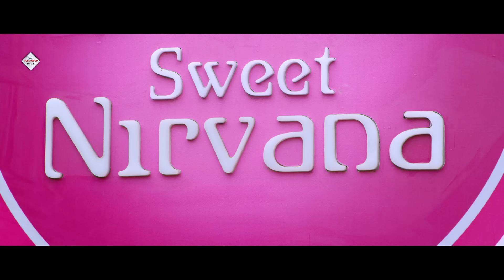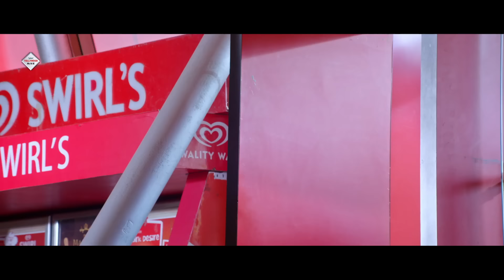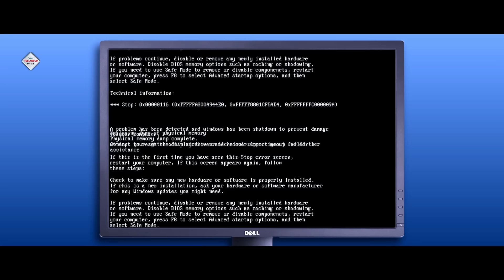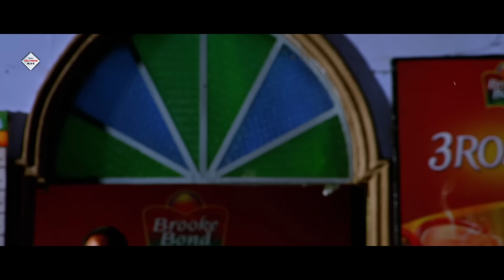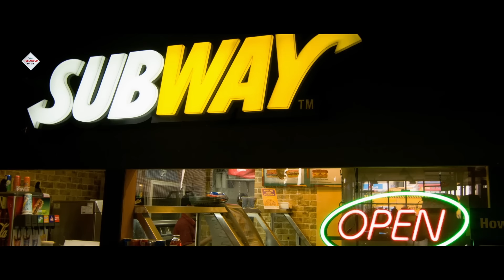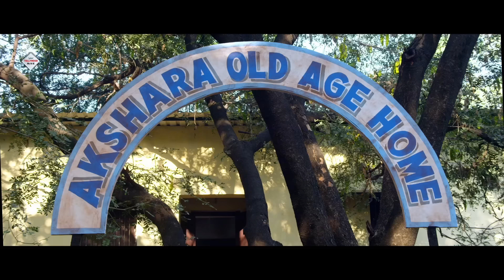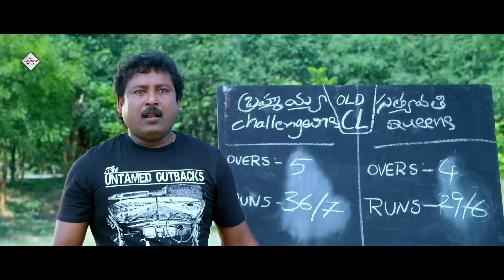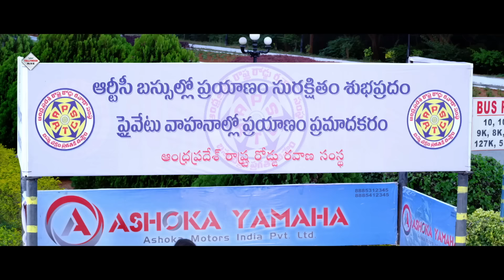PREM BY CHANCE | প্রেম বাই চান্স |ADITIYA |RAGHU RAMSH | PRAVAS SRINU | RABI VARMA |TOLLYWOOD MOVIES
Tollywood Movies Presents Bengali full movie "PREMBYCHANCE" "প্রেমবাইচান্স ", which was released in the year 2014, Directed by: SURESHKRISNA, starring : ADITIYA , RAGHURAMSH ,PRAVASSRINU, RABIVARMA & OTHERS.

Movie Credits :
Film.  :  PREM BY CHANCE (প্রেম বাই চান্স  )
Director : NAGHU GAVARA
Starring :ADITIYA , RAGHU RAMSH ,PRAVAS SRINU, RABI VARMA, VAGABAN ETC
Music Director(s) :SK CHANDRA
Release : 2022